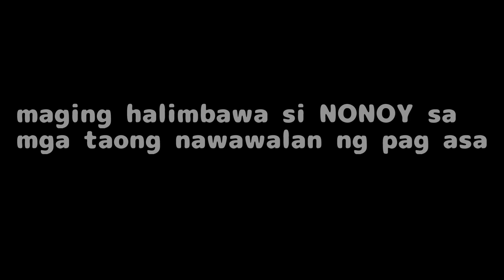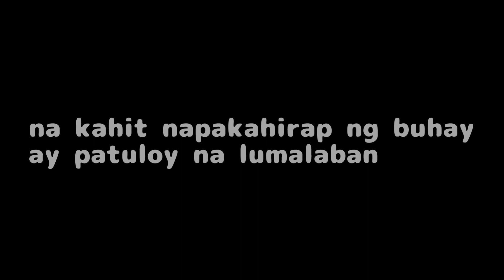CHRISTOPER a.k.a NONOY nadaanan kong nangangalakal sa tabing kalsada.